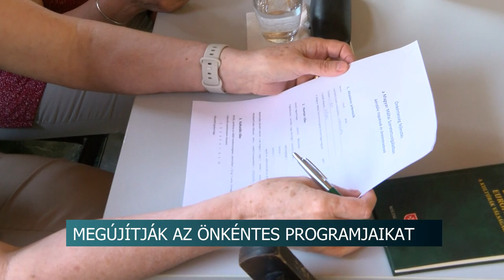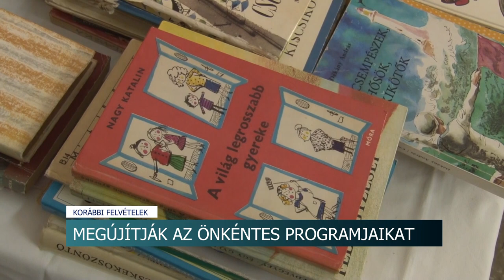Megújítják az önkéntes programjaikat - egyre nehezebb helyzetben a Máltai Szeretetszolgálat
Egyre nehezebb olyan önkénteseket találni, akik puszta emberségből vesznek részt jótékonysági programokban. A problémát a Máltai Szeretetszolgálatnál is tapasztalják. Ők viszont megpróbálnak tenni ellene. Most éppen országos felmérést végeznek a tagjaik között és a velük együttműködő cégek, szervezetek bevonásával, annak érdekében, hogy megújítsák a toborzásai rendszerüket. A munkába televíziónk is bekapcsolódott.